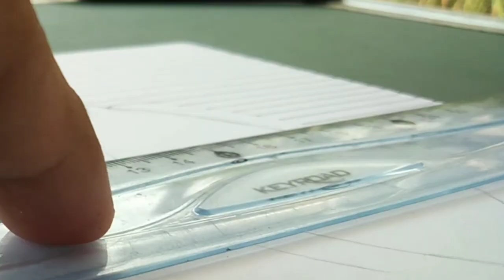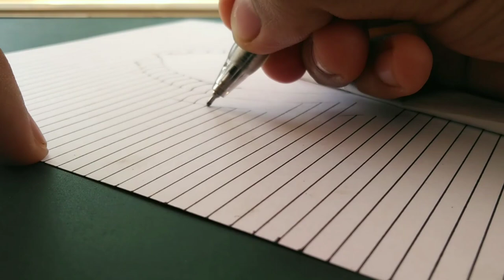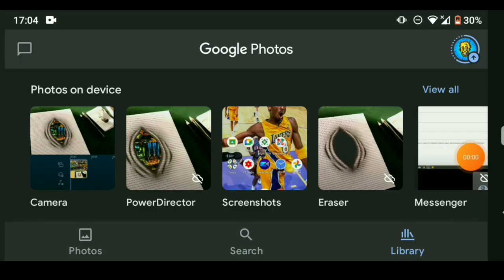Making a 3D ARTWORK! || (prod.anabolic beatz, GTX,Warner Chappell, LatinAutor...)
Making a 3D artwork in 2 days of drawing and filming...kakapagod pala mag edit. shout out to akane plays!

                  | MUSIC CREDITS |

*Music with similar Beat to this👆

Bella Lucía (Flashed Mix)
composition claim

"I have properly credited the following artists" (prod. Anabolic Beatz,GTX Beats, & the following owners: Warner Chappell, LatinAutor, LatinAutor - Warner Chappell, UNIAO BRASILEIRA DE EDITORAS DE MUSICA - UBEM, LatinAutorPerf )